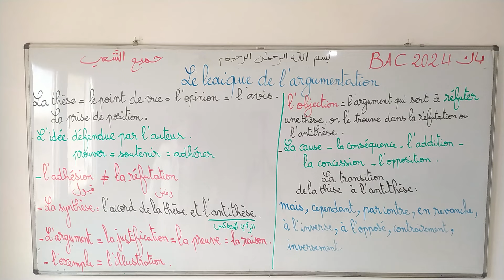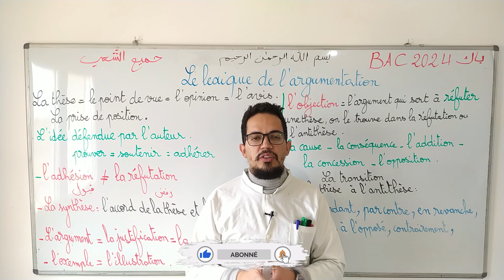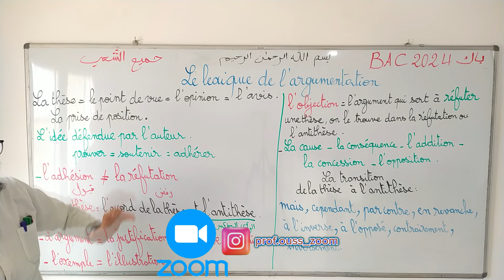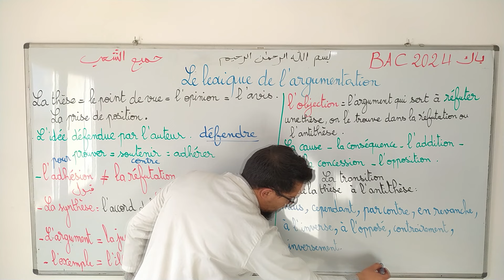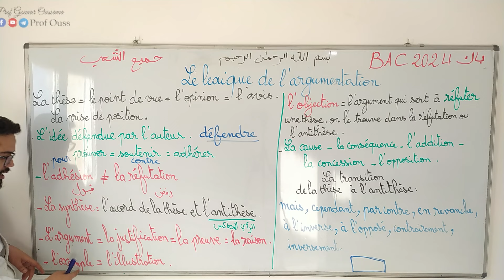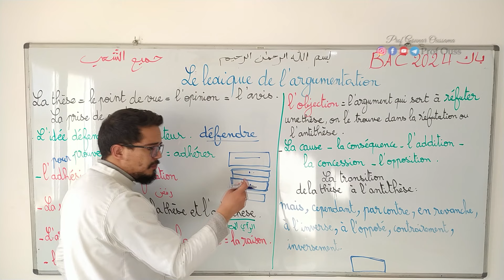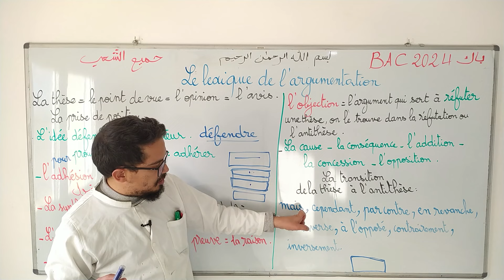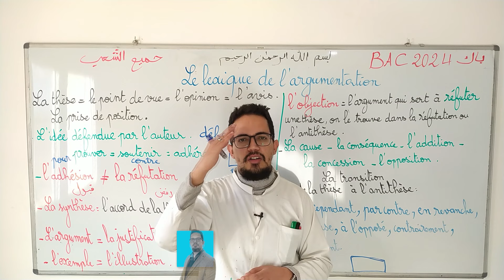Le lexique de l'argumentation BAC 2024 | مصطلحات النص الحجاجي بكالوريا